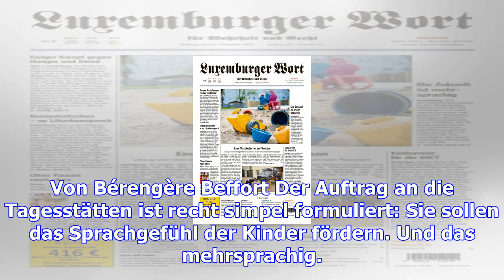Mehrsprachige frühförderung: wie kitas mit den neuerungen klarkommen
Von Bérengère Beffort Der Auftrag an die Tagesstätten ist recht simpel formuliert: Sie sollen das Sp...